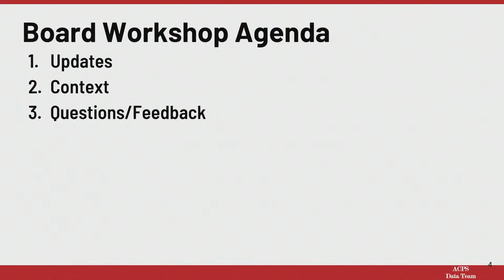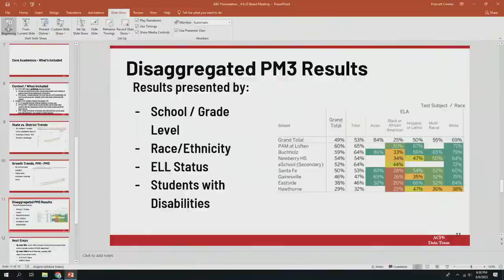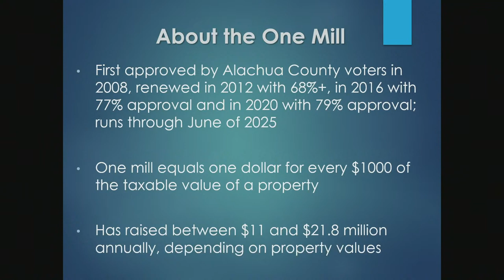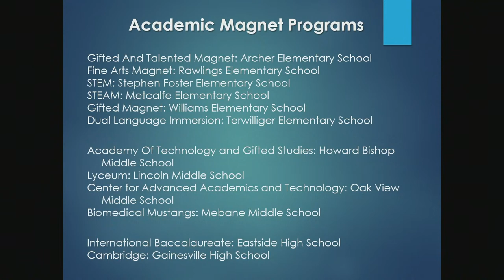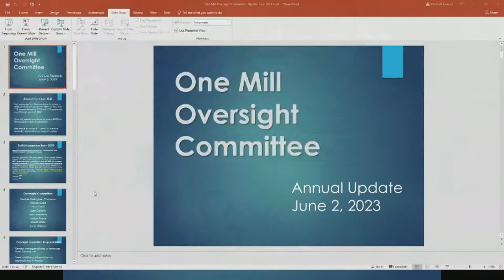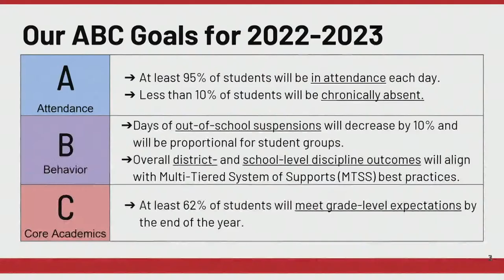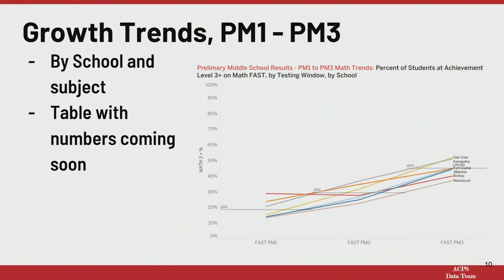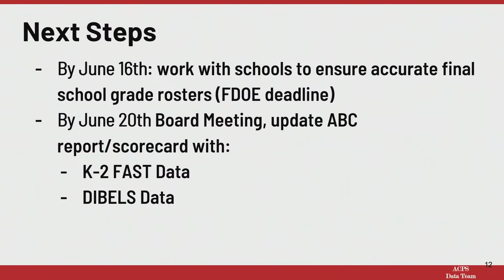Board Meeting 6-6-23